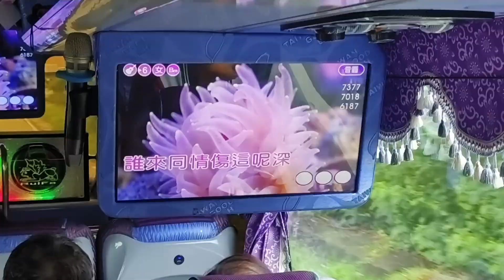2023.09.10蔡圓 愛抹落心